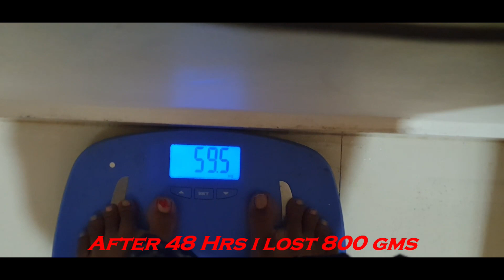NO FOOD FOR 48HRS, before and after water fast, detox, water fasting fasting benefits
Hi all,
Thanks to the Almighty for his Grace & blessings..